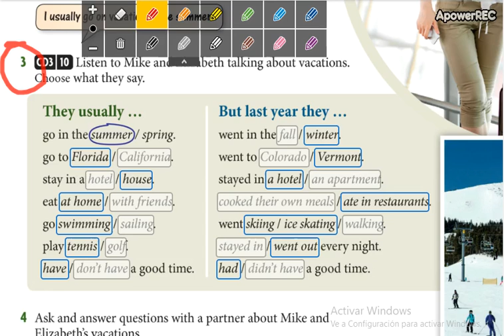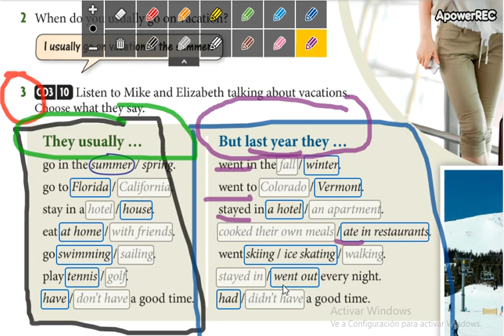beginners 3 12_3